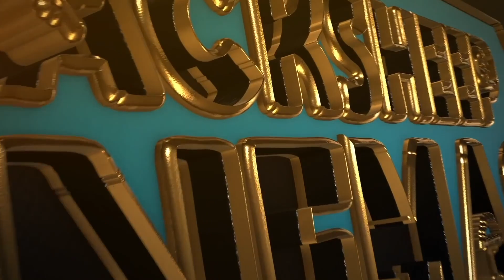என்னனென்னல்லாம் பண்ணிருக்காரு பாருங்க.! | Karanism | Top10 Karan Moments Part 2 | Blacksheep Cinemas